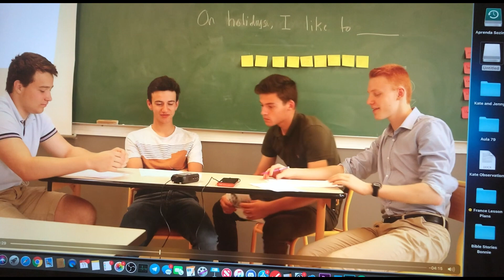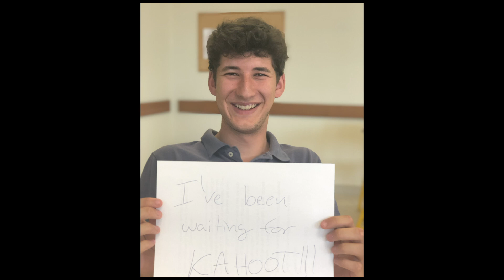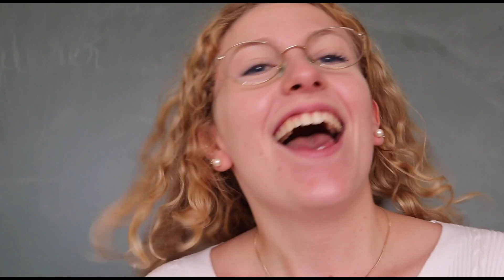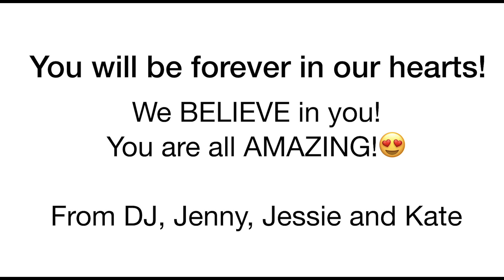English summer program - ICES - South of France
Fala gente bonita, essas tres ultimas semana estava ensinando no sul da França em um programa de verão que a universidade ICES oferece.

Foi muito divertido como vocês podem ver no vídeo. Foram 3 semanas com aulas das 10 da manha as 4 da tarde, com muita oportunidade para conversas.

Quem sabe você pode participar no ano que vem. Eles tem programa para o ensino do Frances também.

Amanha saio da França e volto as programações normais. Obrigado a todos pela paciencia.

Aquele abraço
Seu Teacher Dan